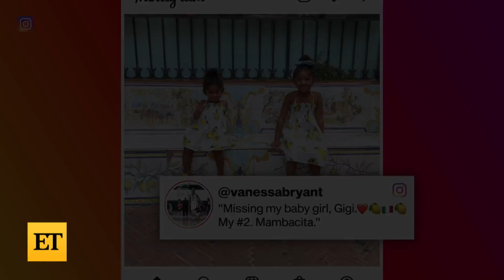Inside Vanessa Bryant's STAR-STUDDED Trip to Italy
Vanessa Bryant attended the Dolce and Gabbana fashion show in Venice, Italy. The 39-year-old beauty wore a dark teal gown and gave a behind-the-scenes glimpse of the A-list gala, including her star-studded boat ride and late-night sleepover with her best friend, Ciara. Earlier this month, Vanessa took a trip to Europe with her daughters Natalia, Capri and Bianka.